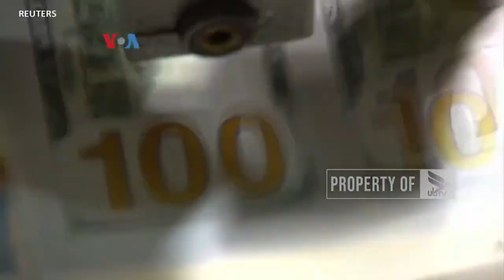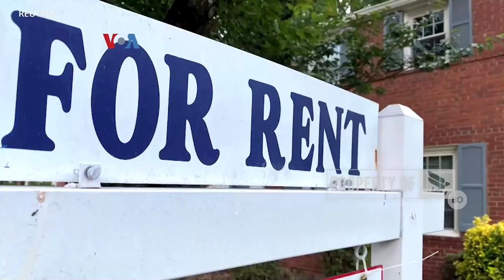BANK SENTRAL PERTAHANKAN SUKU BUNGA, AKHIR SIKLUS KENAIKAN - ECONOMIC UPDATE